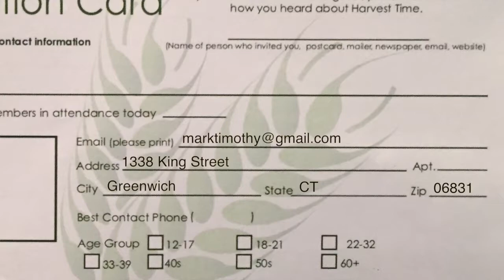Harvest Time News (May 14, 2017)